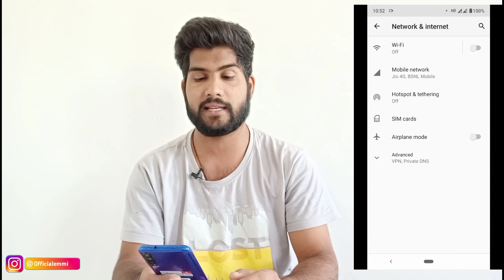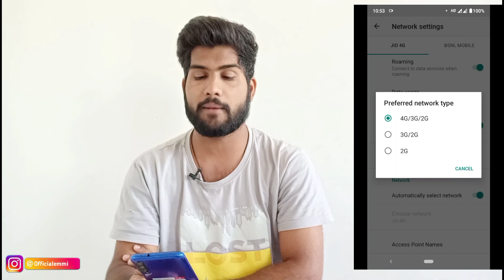Mi A3 Network Problem Solution | Mi A3 Camera Problem Solution | Mi A3 new update 2020 | Desi Guruji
Mi A3 Android 11 Update 2020 | Mi A2 Android 11 Update | Latest Update | Desi Guruji

Mi A3 October Update Received | Network Problem mi a3 new Update | mi a3 new Update | Desi Guruji

Mi A3 October Update 2020 | mi a1, mi a2, mi a3 October Update 2020 | mi a1 new Update | Desi Guruji

Mi A3, Mi A2, Mi A1 Android 11 Update...? | Desi Guruji

Desi Guruji

Any Queries:-

mi a3 android 11 update kab aayega
mi a3 update
mi a3 android 11
mi a3 new update
mi a3 android 11 update
mi a3 september update 2020
android 11 mi a3
miui 12 on mi a3
mi a3 android 10 update
mi a3 update
mi a3
mi a3 september update 20200
mi a3 latest update
android 11 update in mi a3
android 11
android 11 in mi a3
mi a3 september update
mia3 update
mia3 android 11 update
android 11 for mi a3
mi a3 android 10
mia3 september update
mi a3 review
mi a3 miui 11 update
mi a3 android 11 update features
mi a3 nevw features
mi a3 android 11 update date
mi a3 call recording setting
when android 11 release
mi a3 update android 11
how to update android 11
android 11 mia3
android 11 release date in india
mi a3 new update problem
android 11 on mi a3
google 11 update
android 11 kab aayega
miui 12 mi a3
android 11 features mi a3
android 11 in hindi
 mi a3 september 2020 update
mi android 11 update list
mi a3 android 11 update release date in india
xiaomi mi a3 android 11
i a3 new update september 2020
mia3 new update
xiaomi android 11
android 11 update date
mi a3 after android 10 update
mi a3 update
mi al update
mi a2 update
mi al new update
mi a3
mi a1 september 2020 update
mi a1 september update 2020
mi a1
mi a2 new update
mi a2
mi a1 latest update
mi a1 new update 2020
mi a2 latest update
mi az september update
mi a2 android 11 update
mi al september update
mi a3 october update
mial new update
mia3 new update
mi a2 android 11
mi a1 android 10
mia3 october update
mia3 update
mia2 new update 2020
mia3
mi a1 review
mi a2 in 2020
mi a1 update 10.0
mi a3 official video
mi a1 android 11
mi al android 11
mi a2 september update 2020
mi a2 september 2020 update
mi al october update 2020
mi a1 miui 12
mi a3 october update 2020